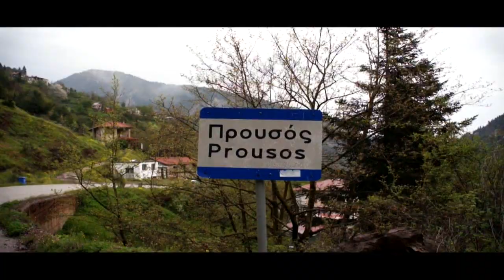Christening in the monastery of Panagia Prousiotissa